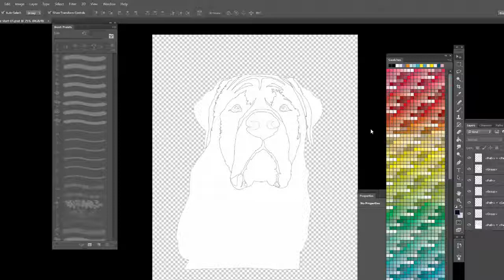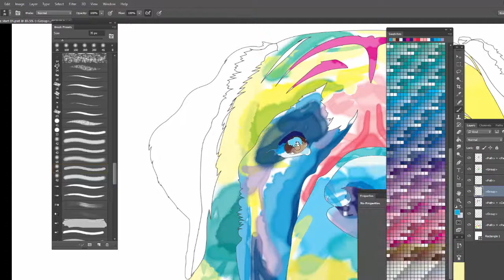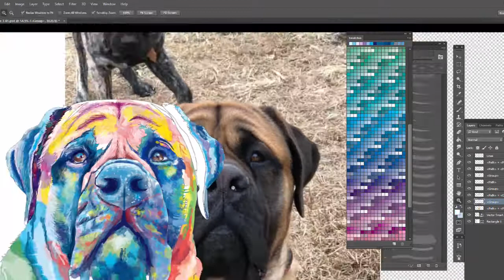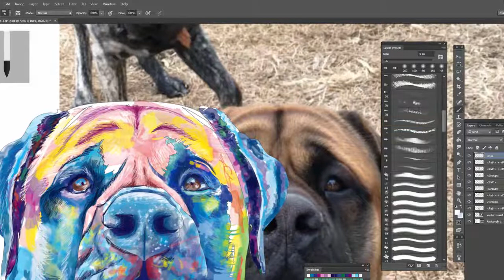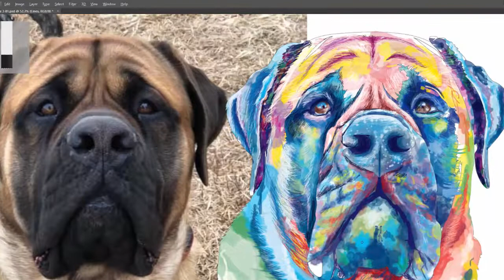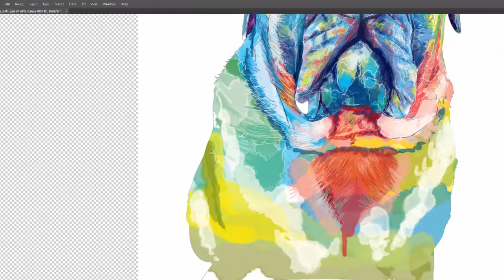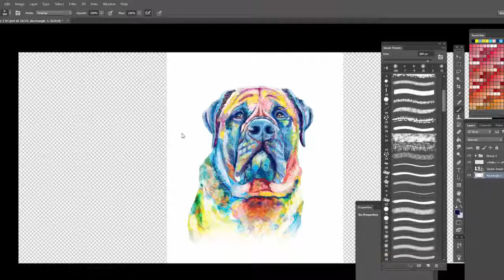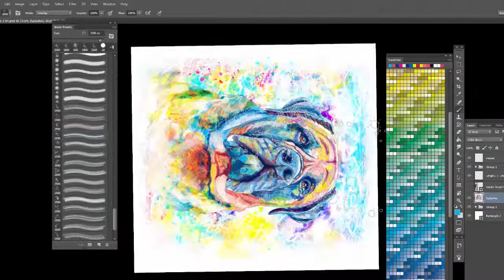Mastiff Digital Painting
Digital watercolor Painting for Kayla Williams, USA